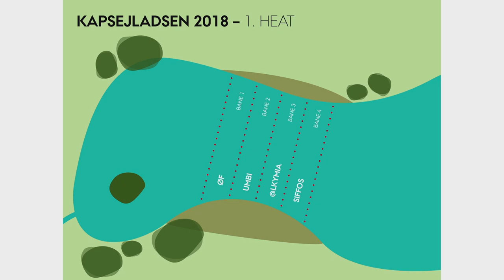Kapsejladsen 2018: Heat 1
30.000 studerende var samlet 4. maj 2018 i Universitetsparken på Aarhus Universitet til årets Kapsejlads.